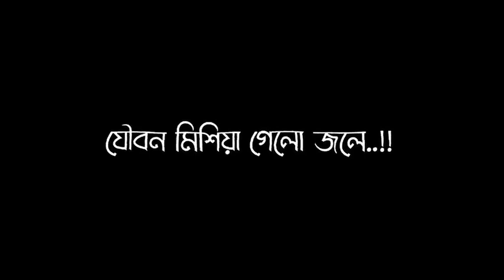আমার যমুনার জল দেখতে কালো 🌸 Amar jomunar jol dekte kalo 🌸 TikTok trending song | Black screen lyrics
আমার যমুনার জল দেখতে কালো | Amar jomunar jol dekte kalo | TikTok trending song | Black screen lyrics videos